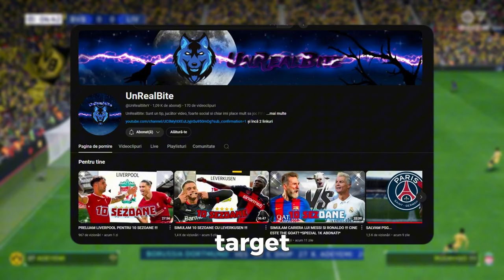PRELUAM NEWCASTLE UNITED PENTRU 10 SEZOANE!!!